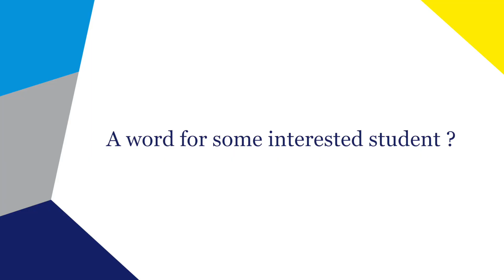Testimonies of our Master of Science graduate students - Elliot Hernandez Mata from Mexico.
Every year, many students coming from the entire wold are coming to study at ISAESUPAERO. Thanks to the reputation and the attraction of the MasterOfScience in Aerospace Engineering, our school has received brilliant student with different background.

This two years Master program, highly regarded as an innovative program in science and technologies, fully taught in English, is designed to prepare engineering students to find and develop solutions to today’s and tomorrow’s challenges facing the world and the aerospace industry.

We have recorded several testimonies of our Master of Science graduates students, where they have shared their different experiences at ISAE SUPAERO. This is the testimony of Elliot Hernandez Mata from Mexico, major Aerospace Systems and Control.